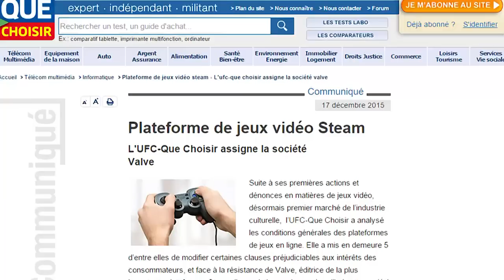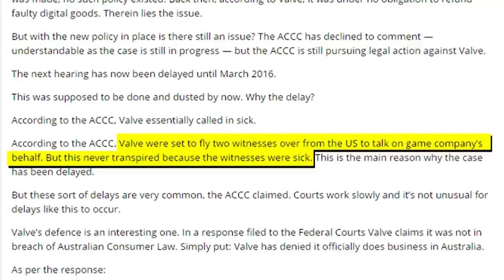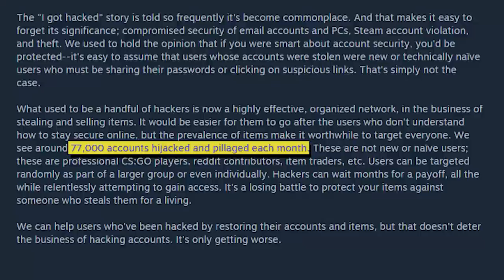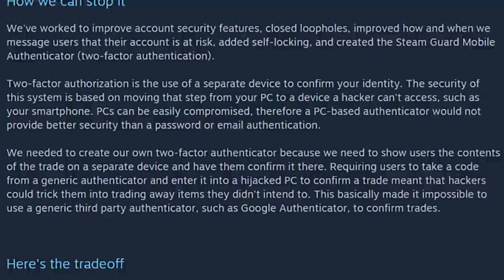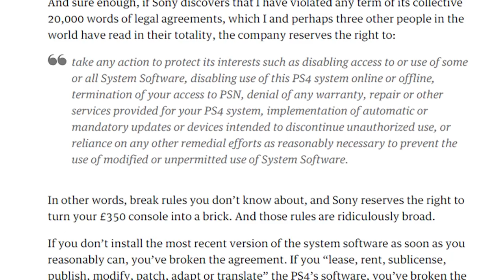Steam is Anti-Consumer? - The Know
Valve is in hot water with a French consumer group, who's taking them to court over anti-consumer policies in the Steam User Agreement.  Insert tired joke here about the French and their track record in conflict. Do you think Steam needs to change?

Hosted By: Ashley Jenkins and Meg Turney